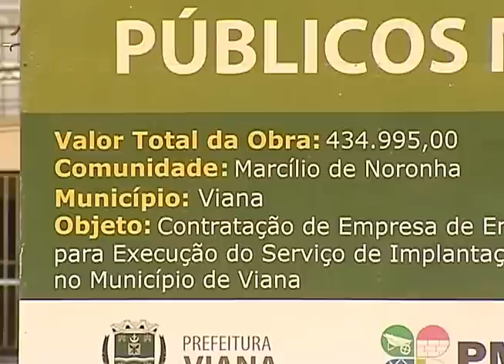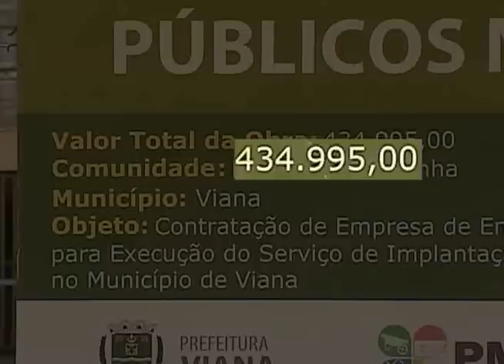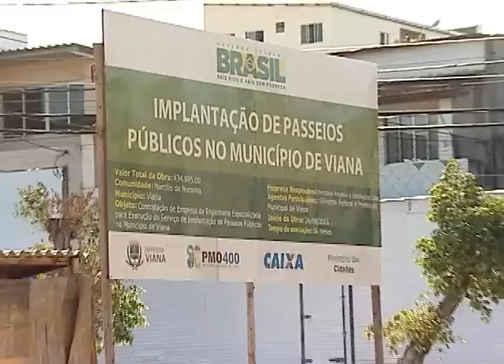Partiu Bairro: Marcílio de Noronha, Viana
Os moradores, em Marcílio de Noronha contavam com a praça na entrada do bairro. Para alegria da comunidade a obra começou. Mas para a infelicidade parou. Partiu obra inacabada! Partiu bairro!